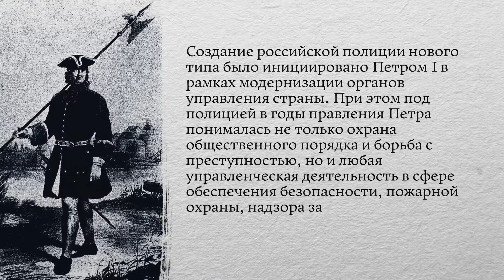Проект "История российской полиции" - Выпуск 37 - Полиция нового типа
В этом году российской полиции исполняется 300 лет. За этот период история собрала множество интересных фактов, судеб и легендарных личностей. О них мы расскажем в проекте "История российской полиции ".

Для поисковых запросов: